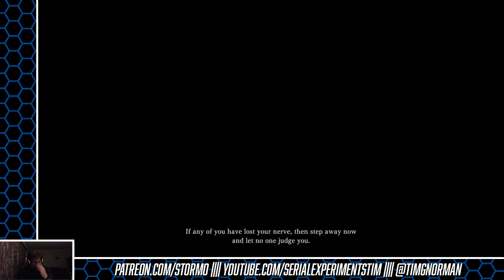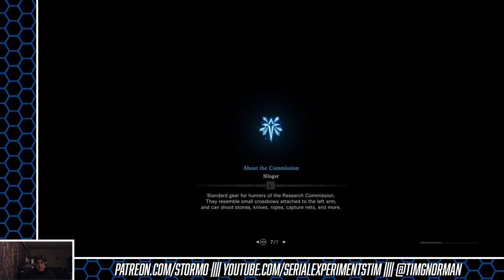Sneaky Saturday Monster Hunter World PC stream!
It's out on PC so I streamed it and gave some helpful advice.